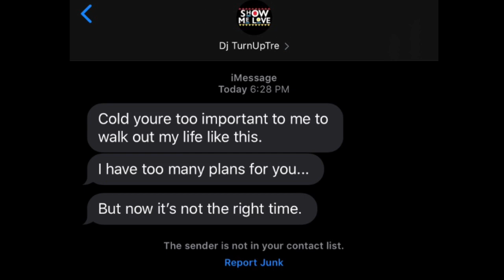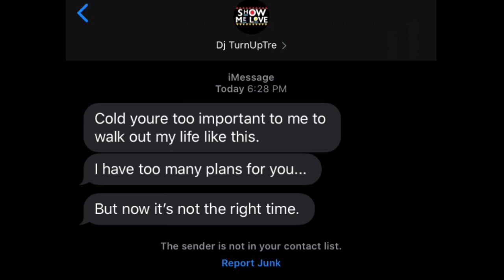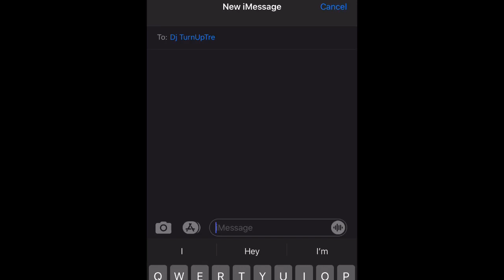DJ TurnUpTre Ft MuyCold - Show Me Love